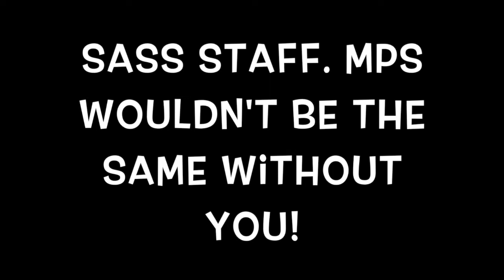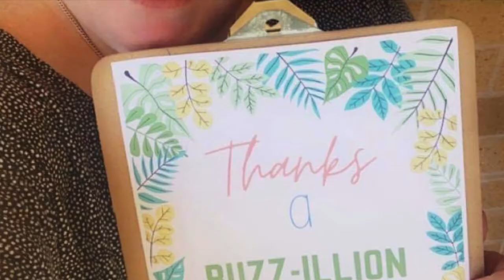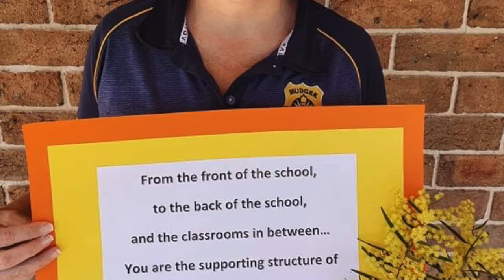Mudgee PS SASS Appreciation